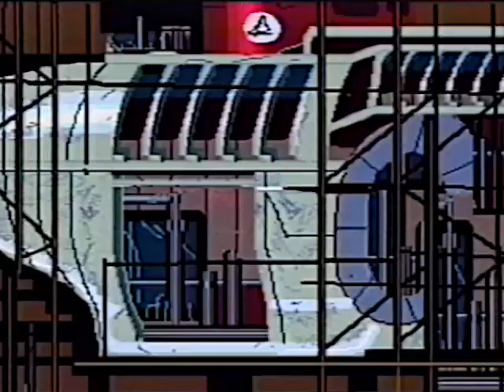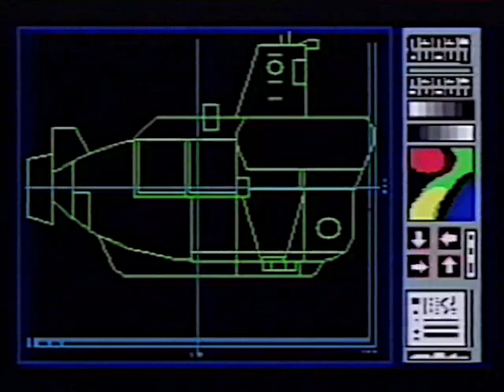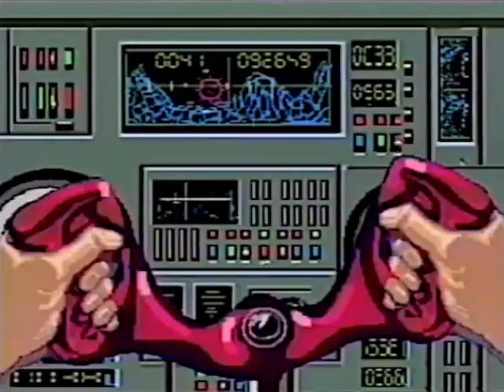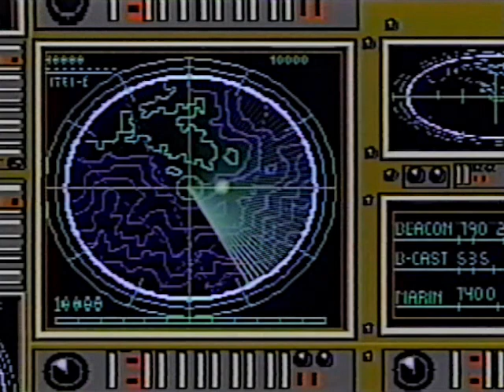MSXアニメ 『黄色い海洋気象台』 1988年 Yellow Marine Meteorological Observatory made by MSX ikko ohno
オシカホエールランド　メインシアター映像